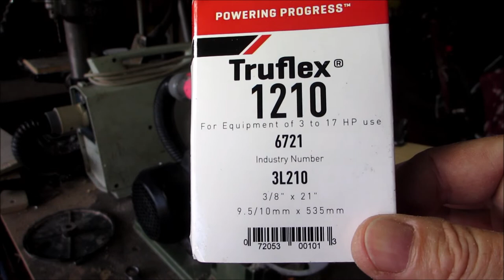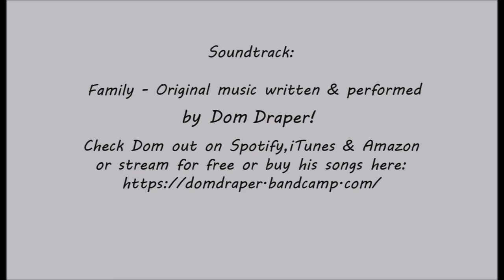How to make deer antler candlestick and a candle!